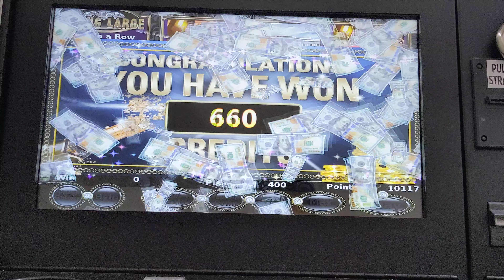Pa Skill Machine - MAX BET Livin Large Bonus Spins FUN!!!! 🇺🇲🇺🇲